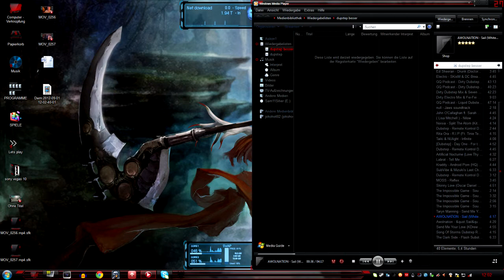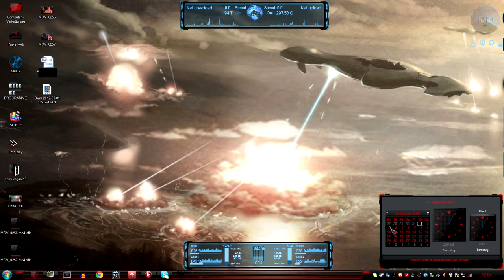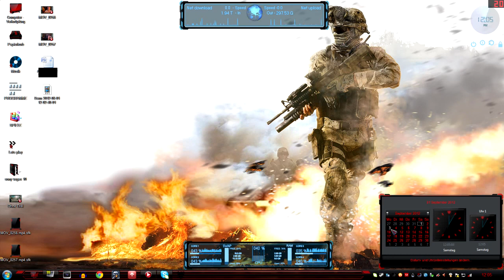Info: DayZ Abbruch wegen HACKERN